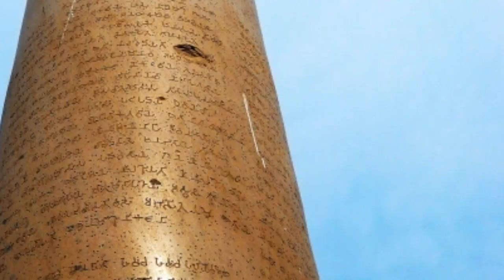आधे एशिया का 7/12 जिनके नाम वे अपने अशोका || The great Chakravarti Samrat Ashoka Empire History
अगर आपको मेरा काम पसंद आता है तो आप मेरे काम को इस तरह से सपोर्ट कर सकते हो:-

follow now facebook page :- symbol of knowledge BG